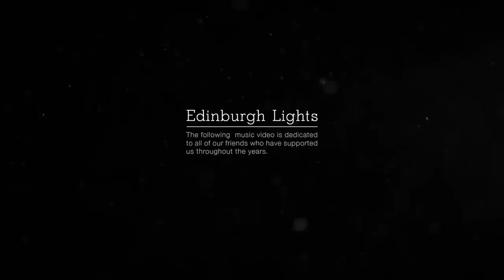The Ruckus Habit - Edinburgh Lights (Official Videο)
Lyrics

Have you ever been there?
And be blinded by Edinburgh lights
It was always a breather
To be sustained by your own demise
I was going to leave here
But they left first and that's not right
What a dirty mistreater
Must have been one to steal my lights
Shined so bright
But still deluminated by a night
That I, have lost sense of what's real
And what's right
Really can't read between those fine lines
Of your disguise, your disguise
And be really blinded by Edinburgh lights
I cannot see how this fits here...
You know this days I don't seem so bright
Walking Closes in dreams now
Advocates and judges seem alike
You know I wanted to be there
And chase ghosts with you down the Royal mile
But what a dirty mistreater..
You must have been to steal my lights
Shined so bright
And what is right
And be really blinded by those lights
So bright